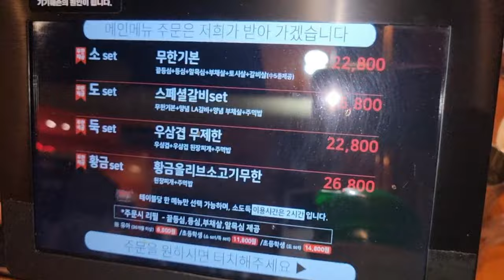소도둑(송촌동) 소고기무한리필(22,800원) 추석 한가위 가족 저녁식사모임 [ 대전 '사우쌤'의 '맛집&멋집리뷰' 제28회 ] 대사우TV